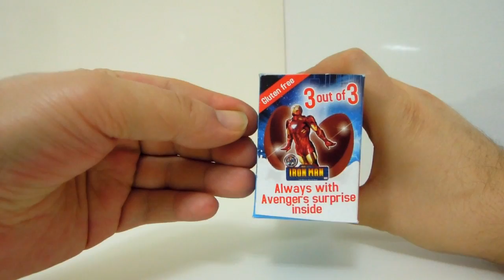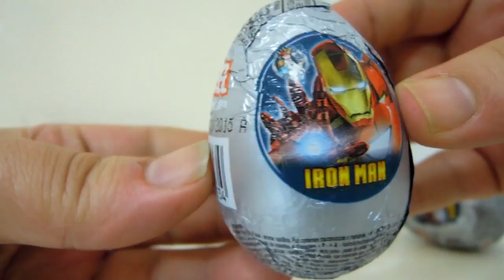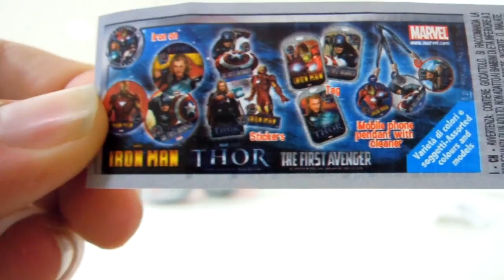Kinder Surprise Eggs Iron Man,Spider ManThor,Captain America,Chocolate Egg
Kinder Surprise Eggs Iron Man,Spider ManThor,Captain America

Unboxing Surprise Eggs: Kinder Surprise,Zaini Surprise eggs,Disney Surprise Eggs,Toto Surprise eggs,Kinder Joy, Cars 2 Surprise chocolate eggs (Lightning Mcqueen, Francesco, Mater), cars 2 super surprise egg, thomas & friends chocolate eggs, Thomas & friends surprise egg, Toy Story Surprise Egg, Disney Princess Surprise egg, Spongebob Super Surprise, Spongebob Surprise chocolate egg,Zaini Surprise Toys,Kidsmani, Scooby-Doo Surprise Egg, Snoopy Surprise egg, Bakugan surprise egg, The lion king surprise egg, Hello kitty surprise egg.Minni Surprise egg,Avengers surprise egg,Spider man Surprise egg,Disney Princess eggs,Thomas and Friends